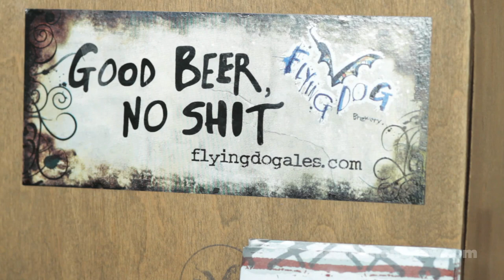Pairing Food with Beer at Flying Dog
Mike is taught the art of food and beer pairing by Flying Dog's "Sensory Goddess", Gwen Conley (now of Port Brewing and the Lost Abbey).